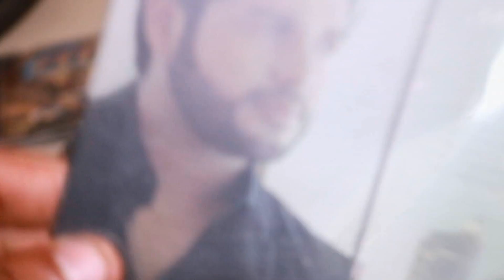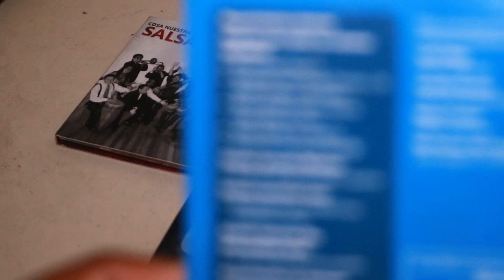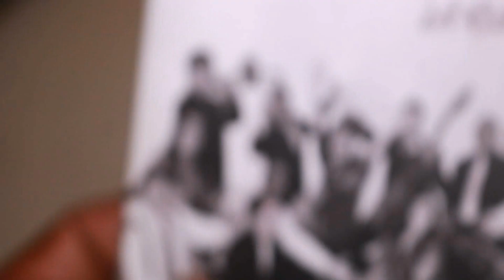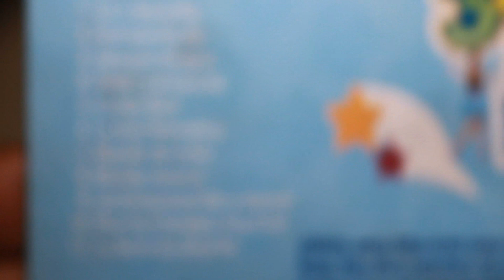DISCOS ORIGINAL DE MARIA PIA COPELLO | DISCO DE REGGAETON DE TOMMY PORTUGAL | CDS RAROS Y CURIOSOS